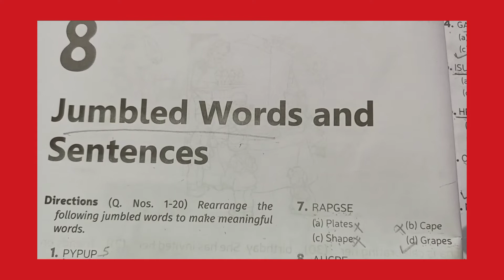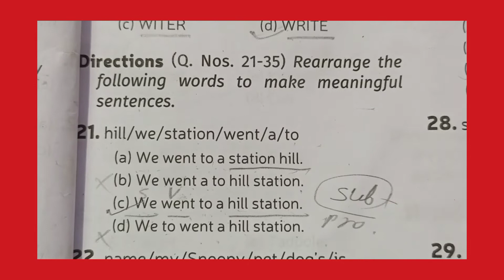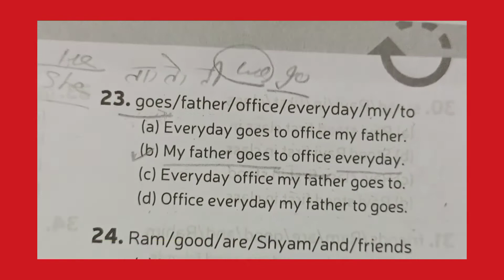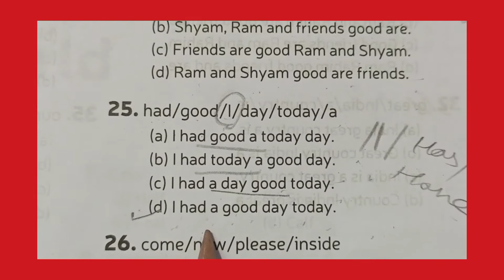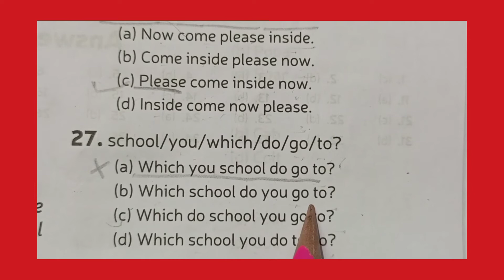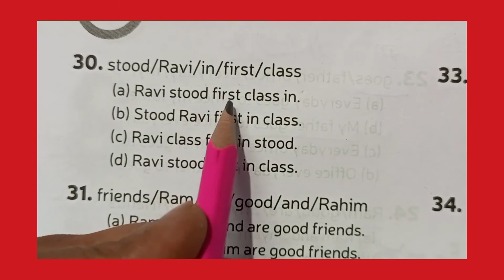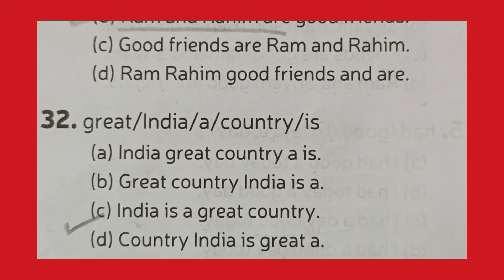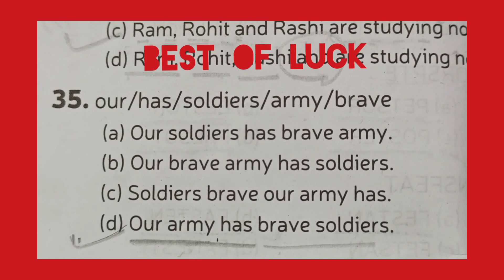Jumble Sentences for Class 1#English Olympiad Class 1#English Grammar grade 1#Practice set grammar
jumble words in english exercise, jumble words in english, jumble words in english grammar